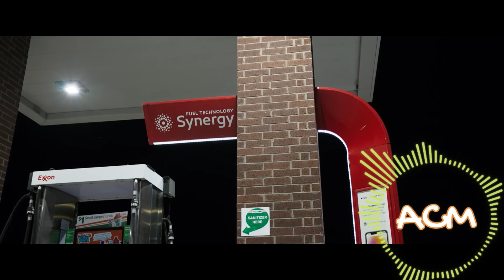Zandi Holup - Gas Station Flowers (Official Visualizer)